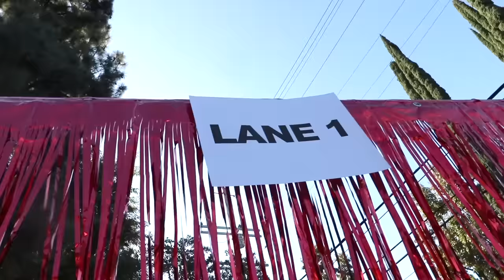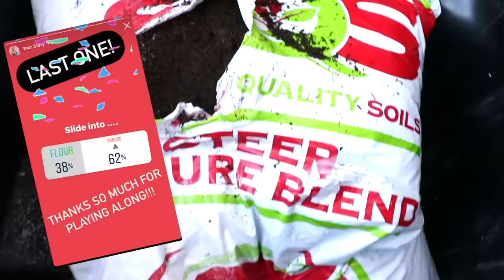We Turned our Backyard into the NORTH POLE! Rebecca Zamolo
I hope RZ Twin makes it to the North Pole...

Rebecca Zamolo had Christmas in Giant SNOW GLOBE for 24 Hours to open mystery gifts. Matt and Rebecca then uploaded saying yes to my enemy for 24 hours challenge to get Mr. X to work with us. The Game Master network learned RZ Twin is missing and we are worried the Kingpin hypnotized her. Rebecca and her best friends must search for the hidden device that could destroy RZ twin before the RHS finds it. Daniel sets up a giant snow to create a distraction of don't chose the wrong snow challenge. If this is correct they can’t use a thermal imaging scanner as the snow makes it the best hiding spot. Now we need to pretend that we are doing a fun youtube challenge of don’t chose the wrong snow challenge with punishments.  If you chose the wrong snow then the punishment will be very gross.  Matt’s best friend rick noah arrives.  Can he help with the challenge?  Daniel arrives and its awkward because Matt’s two best friends are in on spot.  Everyone needs to sneak and not act too surprised when they find the secret hidden device. Do you think they will find it in time?

123 Go! School | DANCE CHALLENGE || How To Be Popular! TikTok Practice! Trending Moves in Real Life